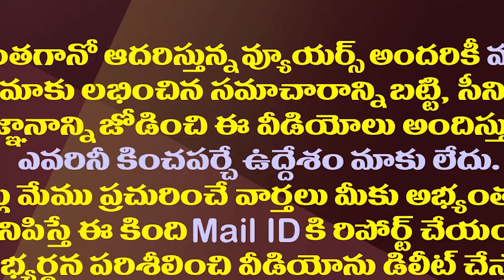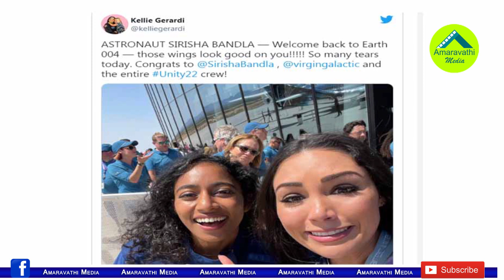అంబరాన్ని తాకి వచ్చిన శిరీష బండ్ల గురించి మీకు తెలియని సీక్రెట్స్| Sirisha Bandla Success Story